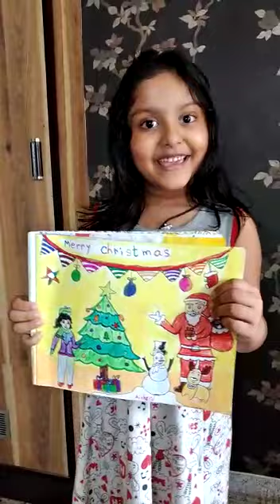Gneact Christmas Online Contest 2020 Entry No 24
Gneact Christmas Online Contest 2020
Entry No 24
Name=AISHANI NANDAN
Age=6
Class =Kg-2
School=Arun Nursery School
Place=Kolkata
Subject =Drawing (Merry Christmas)